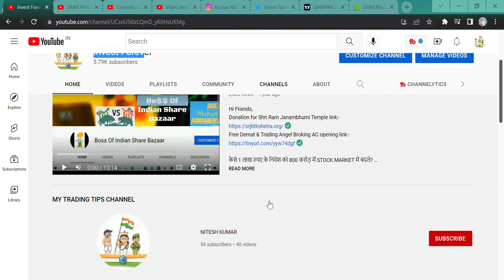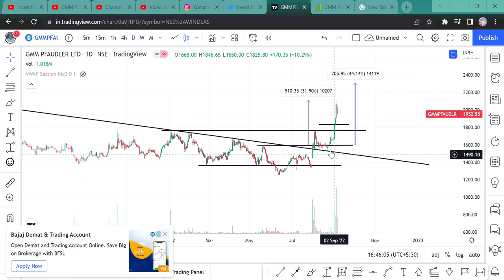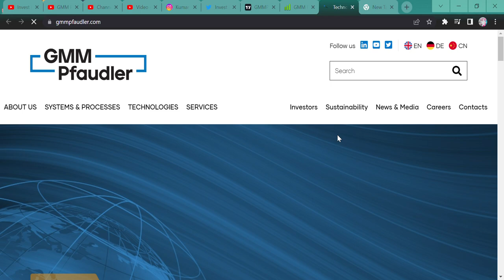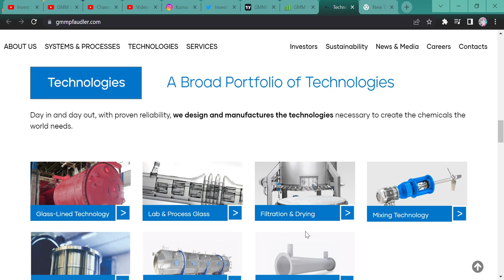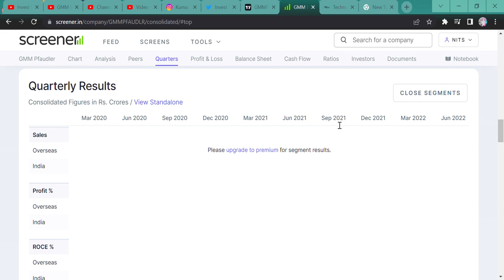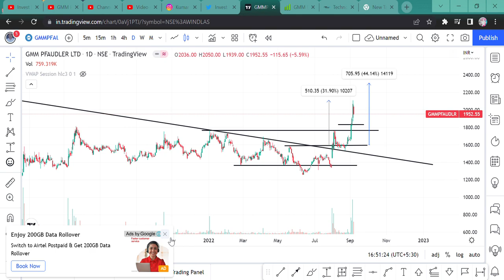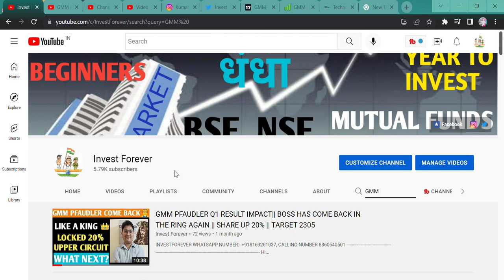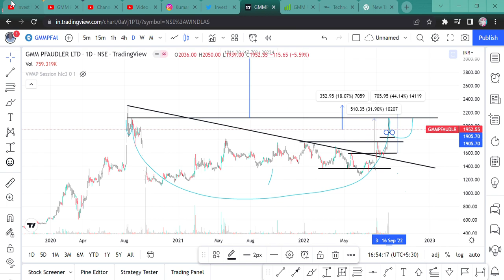GMM PFAUDLER TARGET HIT || BIG OPPORTUNITY || TARGET 3130 RS || 60% RETURN || GOOD TECHNICAL SETUP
THE BATCH STARTS ON 1ST OCTOBER, 2022. WHERE BASIC TO ADVANCE STOCK PICKING, RESEARCH, AND TECHNICAL WILL BE TAUGHT TO YOU ALL. AND WILL SHARE A FEW STRATEGIES AND 6 MONTHS OF HAND-HOLDING WILL BE PROVIDED TO YOU ALL.
Hi Guys,
GMM PFAUDLER FIRST TARGET OF 30% HIT WITHIN A MONTH. WHAT NEXT. WATCH THE VIDEO.

SHORTS,
YOUTUBE SHORTS,
INVESTMENT TIME,
INVESTMENT,
MULTIBAGGER,
BONUS,
SPLIT,
DIVIDEND,
BUYBACK,
RIGHT ISSUE,
TENDER OFFER,
INTRADAY,
SWING TRADE,
POSITIONAL TRADE,
FUTURE OPTION,
BUSINESS NEWS,
INVEST FOREVER,
INTRADAY TIPS,
HOW TO EARN MONEY DAILY?,
NIFTY PREDICTION,
MARKET PREDICTION,
nifty bank,
NIFTY MIDCAP,
NIFTY SMALLCAP,
NIFTY50
EQUITY MARKET,
BULL RALLY,
DOW JONES,
MARKET RETRACEMENT,
GMM PFAUDLER BEST STOCK PERFORMER TODAY,